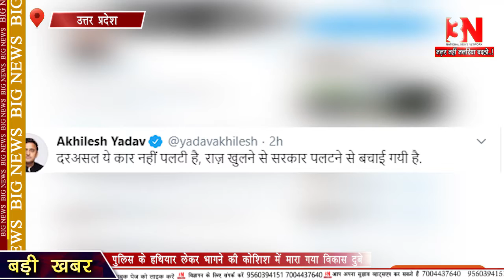Vikas Dubey Encounter: पुलिस ने कितनी गोली मारीं, जानिए पूरा घटना क्रम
कानपुर के चौबेपुर में दो व तीन जुलाई की रात दबिश में गई पुलिस टीम पर हमलाकर सीओ सहित आठ जांबाजों का हत्यारा पांच लाख का इनामी विकास दुबे एनकाउंटर में मारा गया. यूपी एसटीएफ ने उसे मार गिराया. वो भागने की कोशिश कर रहा था. जिसके बाद मुठभेड़ में वो मार गिराया गया. 9 जुलाई को मध्य प्रदेश के उज्जैन से उसे गिरफ्तार किया गया था. यूपी एसटीएफ उसे लेकर कानपुर आ रही थी.